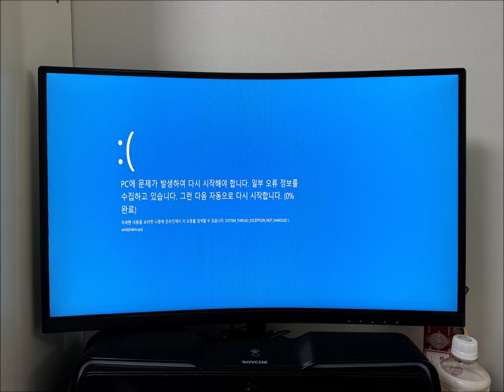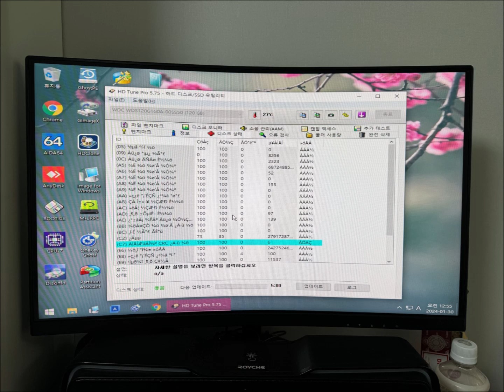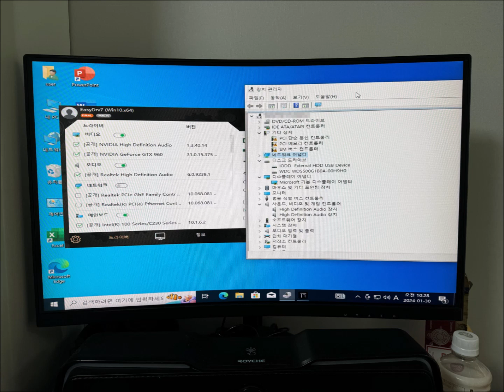[수서동 세곡동 컴퓨터수리] 상황마다 다른 PC에 문제가 발생하여 다시 시작해야 합니다. 해결은?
안녕하세요! 수서동 세곡동 컴퓨터수리입니다.
PC에 문제가 발생하여 다시 시작해야 합니다. 뜨고 부팅이 안되서 당일 출장갔습니다.
하지만 증상만으로 뭐가 문제인지 도무지 알기 힘듣니다.
그동안 해킨토시와 윈도우10을 멀티로 사용하셨다는데... 윈도우는 손상이 심했고 해킨토시는 삭제해 달라고 부탁하셨습니다.
두개의 SSD 중에 하나는 고장으로 탈착해 버렸습니다.
이후 윈도우10으로 설치해 드리고 해킨토시 관련 드라이브도 초기화하여 백업용으로 다시 생성해 드렸습니다.

《 한시간내 방문 현장수리 》
23년 운영 노하우와 기술력

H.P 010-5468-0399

■ 컴퓨터수리
■ 노트북수리
■ 조립 및 판매
■ 윈도우 설치
■ 프로그램 설치
■ 데이터 복구
■ 업그레이드
■ 인터넷 랜공사
■ 공유기 설치
■ 무료 원격수리

평일 : 오전 9:00 ~ 오후 7:00
주말,휴일 : 오전 9:00 ~ 오후 5:00
야간 : 오후 7:00 ~ 오전 3:00